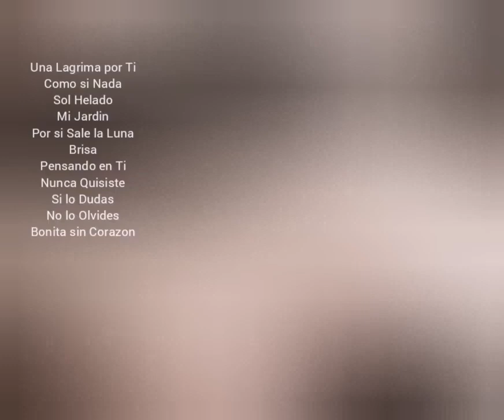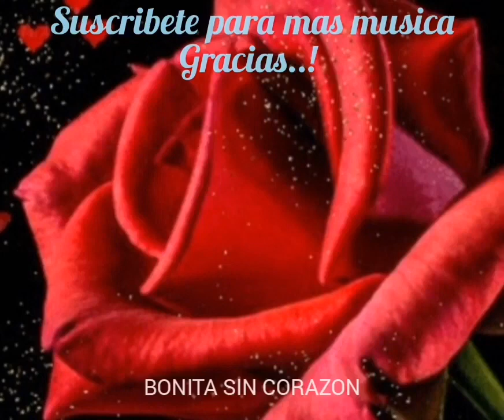WATER (MI JARDÍN)